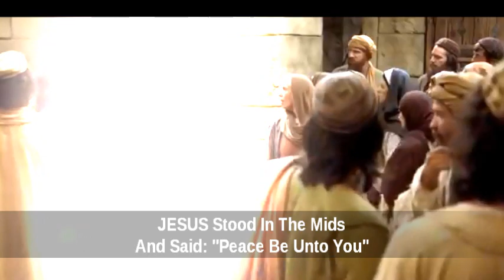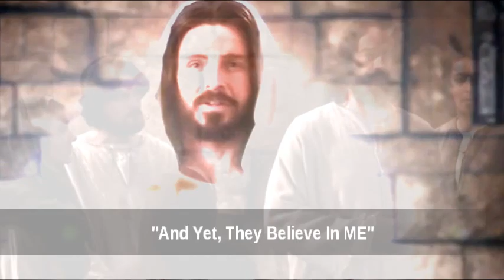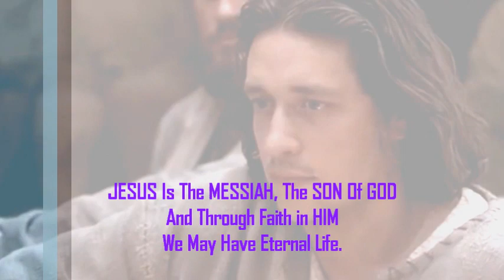Blessed AreThose Who've Never Seen